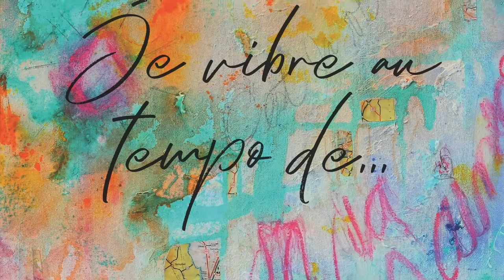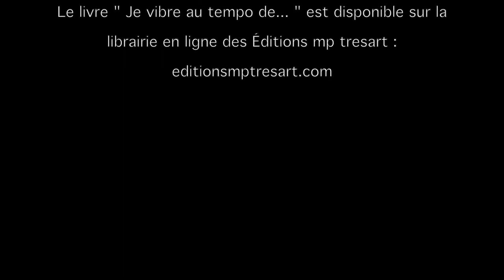Rencontre avec Nathalie Artus dans le cadre du Lancement livre " Je vibre au tempo de... "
Rencontre avec Nathalie Artus dans le cadre du lancement du livre " Je vibre au tempo de..."

Huitième capsule vidéo le 14 juin 2020 (8/45)
Poète : Natalie Artus
Artiste : Daniel Giroux
Coordonnatrice : Mélanie Poirier